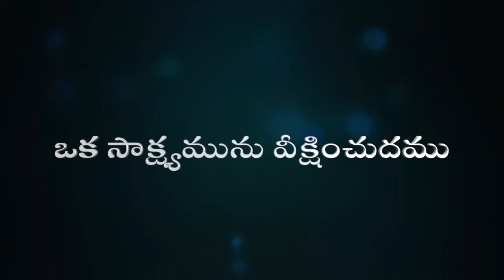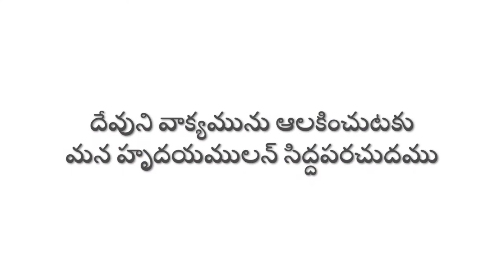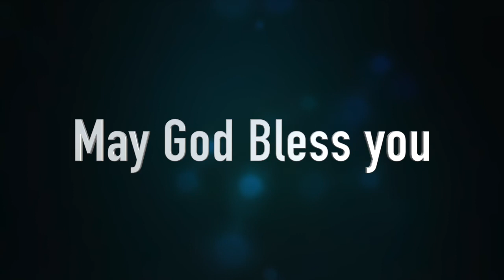Pearl Anniversary | Virtual Meetings | Bethel | Pr Stephen Abraham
Pearl Anniversary Meetings of Bethel

Sermon: Pr Stephen Abraham

Song in the Intro (Aanandame)